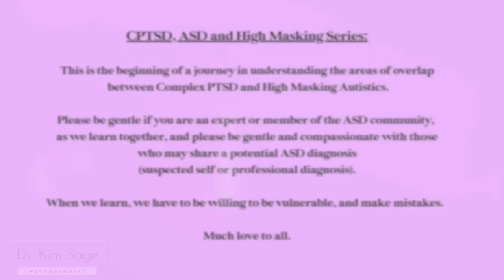CPTSD & HIGH MASKING AUTISM SERIES: 5 SIGNS YOU MAY BE AN UNDIAGNOSED AUTISTIC WOMAN | DR. KIM SAGE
This video is the first in a series of videos that will be sharing my education journey around the relationship between CPTSD and High Masking Autism in those assigned female at birth (afab).

**THERE IS A VERY LONG INTRO INTO THE SERIES - IF YOU JUST WANT THE 5 SIGNS- IT STARTS AROUND 15:25:)

As someone who has specialized in CPTSD, I've had a general understanding around the overlap between CPTSD and ASD, but I want to become more of an expert on the ASD side, especially understanding what it might look like for those who are high masking -- given there seems to be more and more women being late diagnosed with Autism (who may also have CPTSD but may also have been misdiagnosed additionally with diagnoses like BPD, NPD, ADHD, etc.)

For all of you who are already further along in understanding ASD, please feel free to share your thoughts and resources, and please be patient with me as I continue to share what I am learning.  Feel free to educate and inform, correct and provide compassion as you see fit.

This is a personal, as well as professional journey I am on too - so I truly hope my journey and your experiences and stories, will help all of us understand our brains and lives in more meaningful ways -so we can also receive the most helpful treatments and resources.

In today's video, I list the resources I have been using, and I will continue to post additional resources as I explore them!

xo

1.  BORDERLINE AND NARCISSISTIC PARENTS:  HEALING AND DEALING WITH YOUR TRAUMA

2.  RE-MOTHERED:  TRANSFORM YOUR WOUNDED INNER CHILD INTO AN INTERNALIZED, LOVING "MOTHER"

3.  IDENTIFYING CHILDHOOD EMOTIONAL ABUSE AND NEGLECT (FREE COURSE)

CHECKLIST IS INCLUDED IN ALL 3 COURSES!!**

xo

* Additionally, I am only able to work with California residents (due to state licensing and insurance requirements f